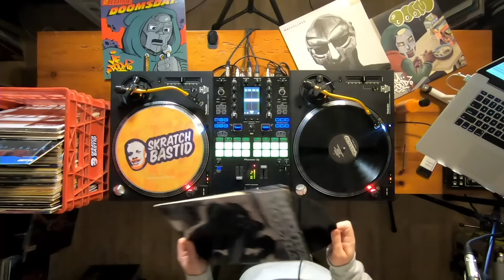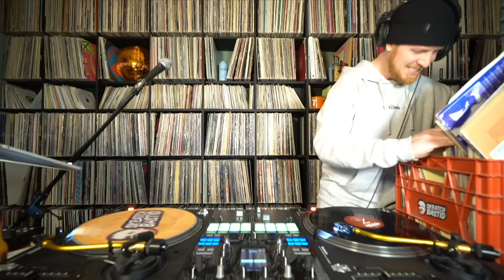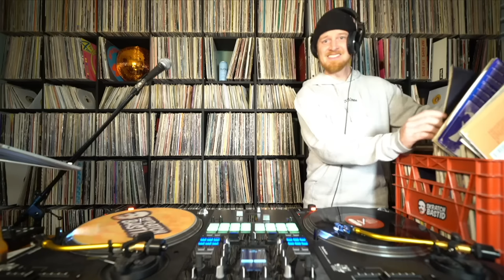Skratch Bastid - MF DOOM Tribute Set *DOOM'S DAY*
RIP MF DOOM - recorded Jan 1/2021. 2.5 hour dive into DOOM classics, connections, influences and other musings on one of the greatest MCs to have ever gripped the mic. Full set along with all Skratch Bastid archived streams & sets - sign up for the Top Grillin' VIP Club.